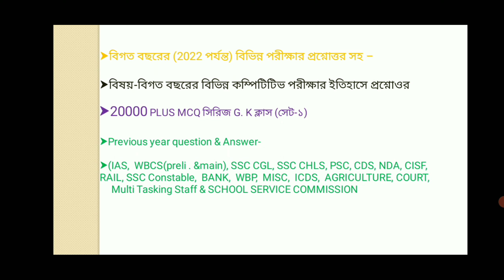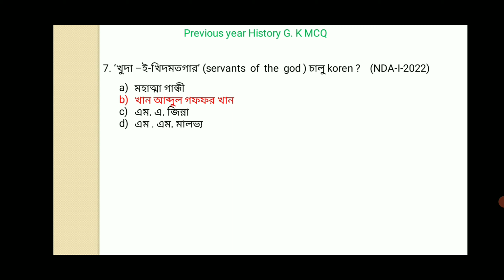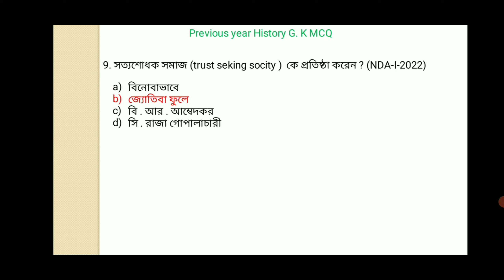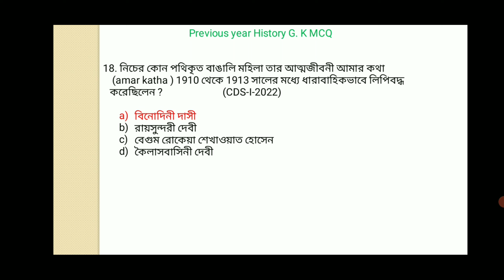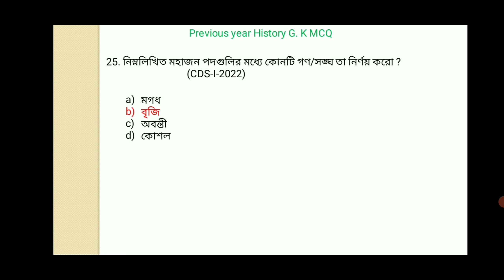previous years history Gk question| বিগত বছরের প্রশ্ন| 20000 সিরিজ mcq encyclopedia (সেট-1)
IAS, WBCS(prili&main), SSC CGL, SSC CHSL, PSC, CDS, NDA, RAIL, SSC Constable, BANK, WBP, MISC, ICDS, AGRICULTURE, COURT, Multi Tasking Staff & School Service Commission

study studio point 2 চ্যানেলে আপনাকে স্বাগতম | এটি একটি নতুন  General knowledge  related চ্যানেল খোলা হলো , যাতে সবার help হয়| আর আপনাদের gk  রিলেটেড ভিডিও পেতে চাইলে কমেন্ট এ জানাবেন প্লীজ| কোনো  G.k রিলেটেড কোনো  প্রশ্ন থাকলে কমেন্ট করতে পারেন |

~topics -
1.general knowledge information.
2.previous year G.K question.
3.current g.k.
4.smart education skill.

চ্যানেলের সাথে থাকুন & সাবস্ক্র়াইব করে রাখুন।
ধন্যবাদ।